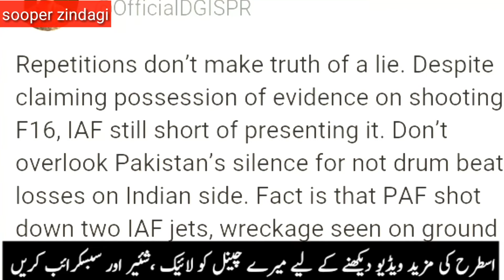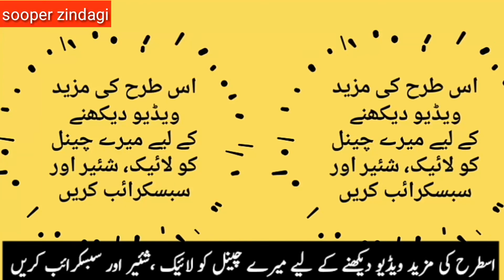India VS Pakistan. Pakistan has more evidence than India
پاکستان نے انڈیا کے دو جہاز گرائے